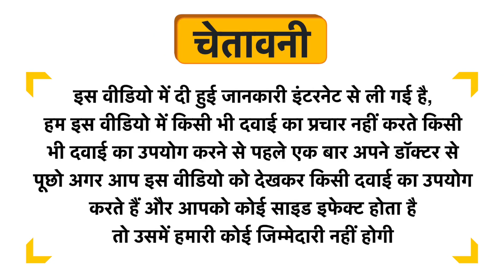Nvybe Luxurious Desire Lotion Uses in Hindi | Side Effects | Review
Nvybe Luxurious Desire Lotion Uses in Hindi | Benefits | Side Effects | Dose